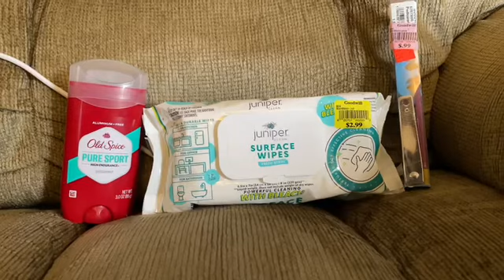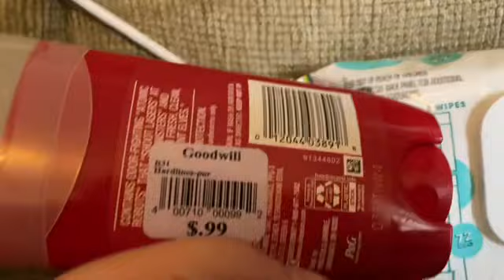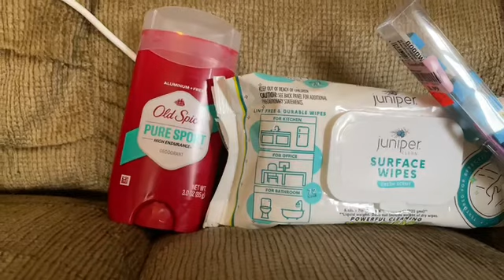December 1 2023 finds from Goodwill used $5 worth of good points on